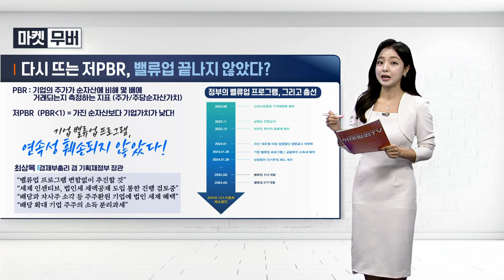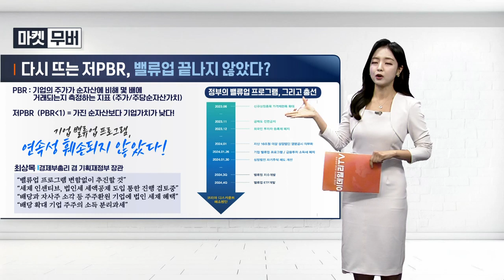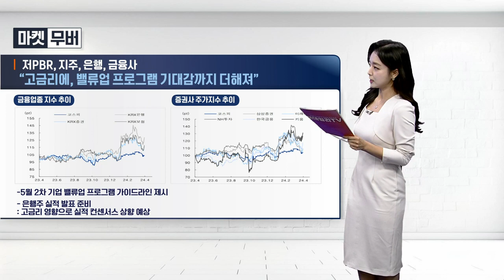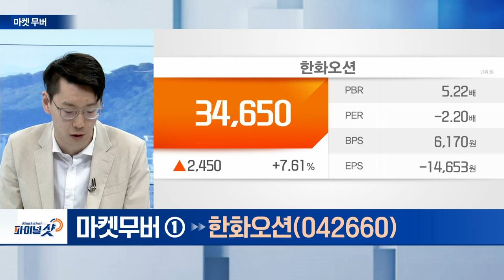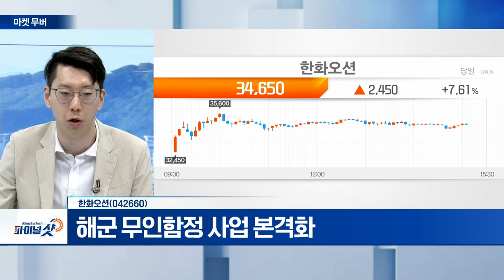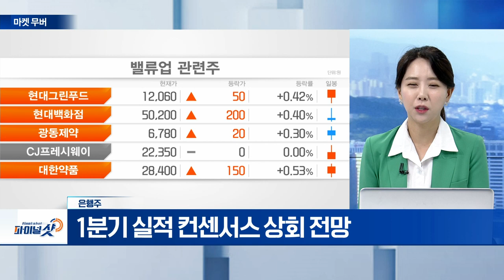한화오션(042660), 은행주 | Final Shot (20240423)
- 해군 무인함정 사업 본격화
- LNG‧VLGC(초대형 LPG 운반선)‧카타르 수주

- 거래소, 4차 밸류업 자문단 회의 개최
- 1분기 실적 컨센서스 상회 전망